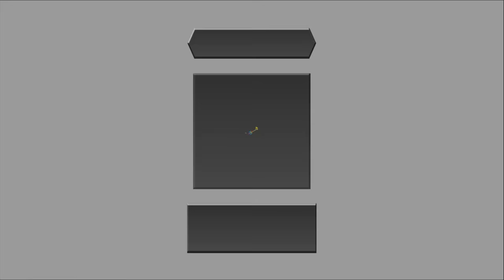Kingdom Hearts Dream Drop Distance HD - Part 12 - Country of the Musketeers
Dream Drop Distance features a total of seven playable worlds, most of them set in a "world submerged in sleep", with all the Disney-based worlds introduced being entirely new, (with the exception of Riku's version of Pinocchio's world, a.k.a. Monstro) including: La Cité des Cloches from The Hunchback of Notre Dame; The Grid from Tron: Legacy; Prankster's Paradise from Pinocchio; Country of the Musketeers from Mickey, Donald, Goofy: The Three Musketeers; and Symphony of Sorcery from Fantasia. The other two playable worlds are Traverse Town and The World That Never Was, while the worlds Twilight Town, Radiant Garden, Disney Castle, Mysterious Tower, Destiny Islands, and Castle Oblivion appear in cutscenes.
(Source: Wikipedia)